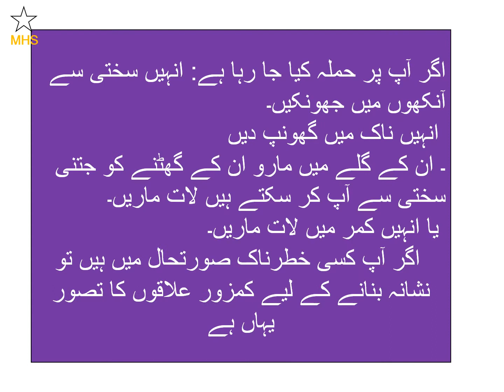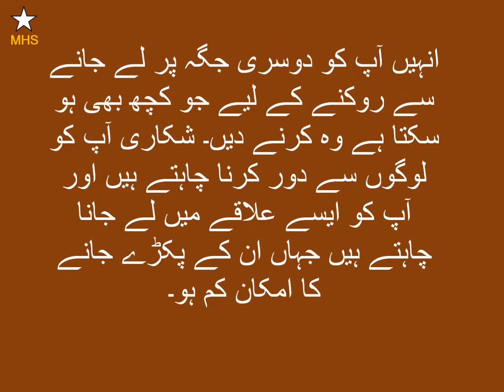Safety Tips Every Woman Should Know گھر سے نکلتے ہوےحفاظتی نکات جو ہر عورت کو معلوم ہونا چاہیے۔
گھر سے نکلتے ہوے
حفاظتی نکات جو ہر عورت کو معلوم ہونا چاہیے۔